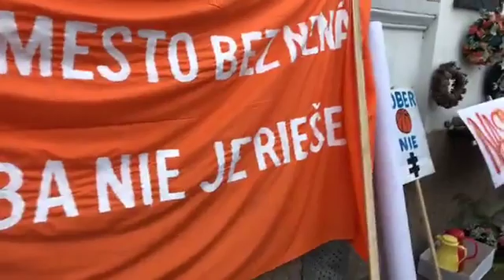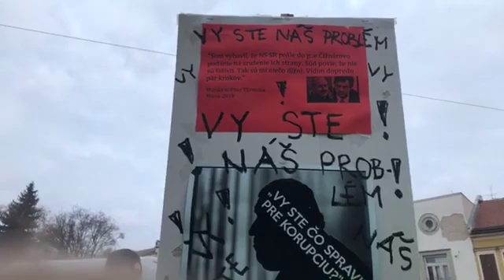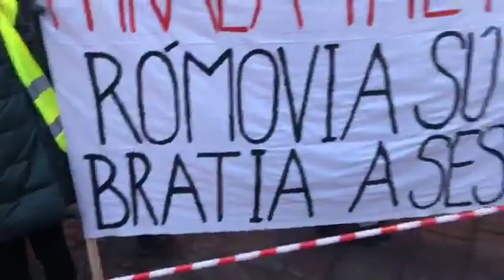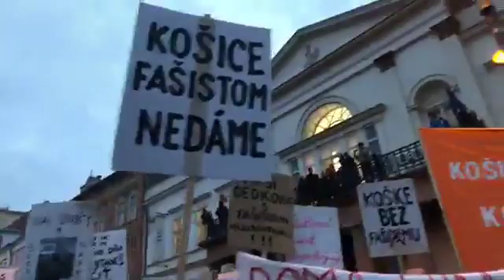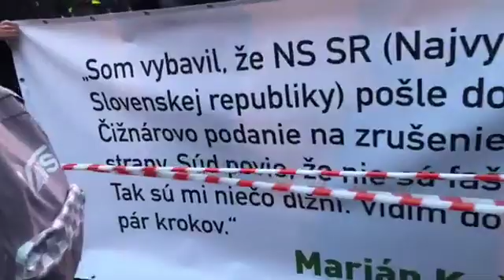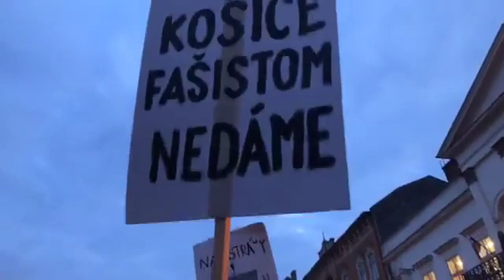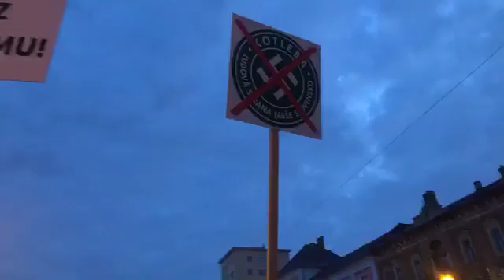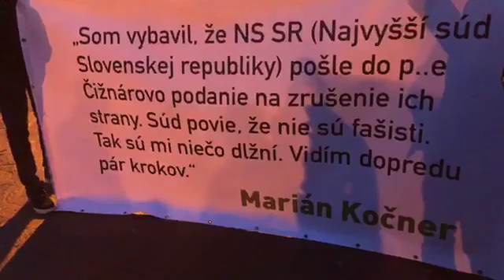🎤Great protest against fascists= ĽSNS in Slovakia KOŠICE 16.1.2020.16:00